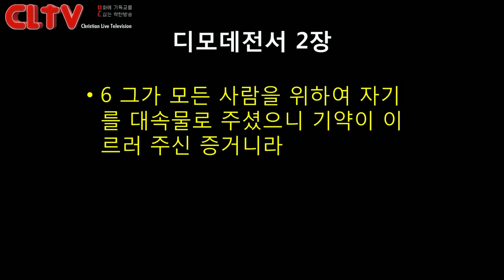CLTV파워메시지_2017.6.25_에덴교회(곽성덕 목사)_'나라를 위한 교회의 기도'